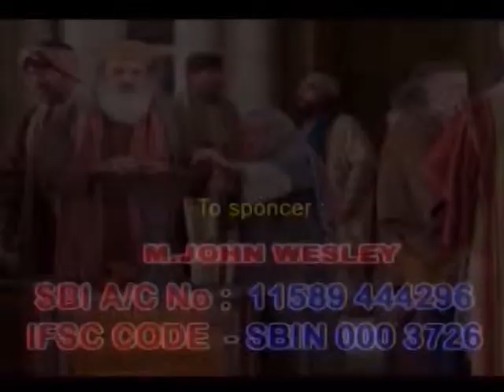Pslam K 105A